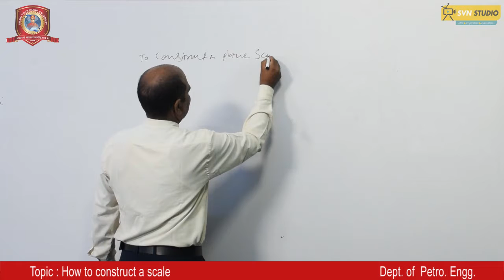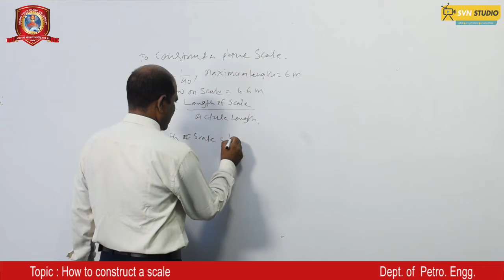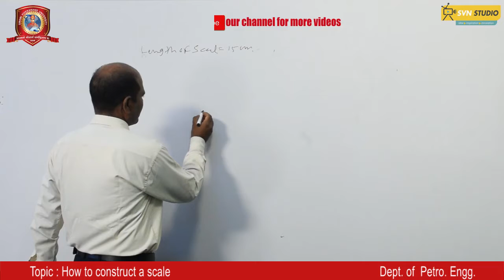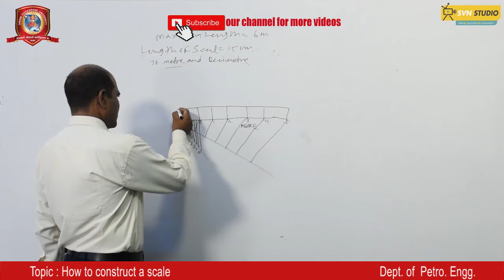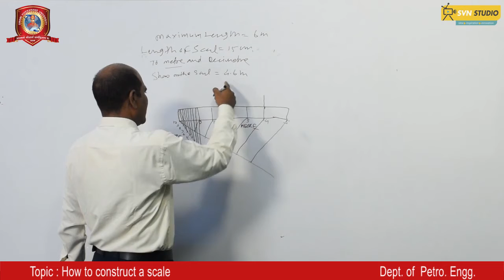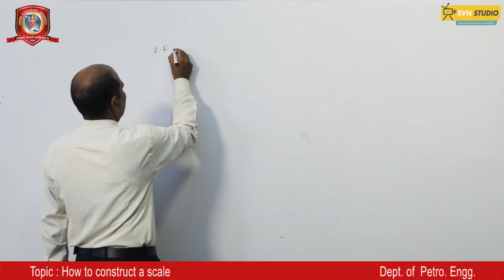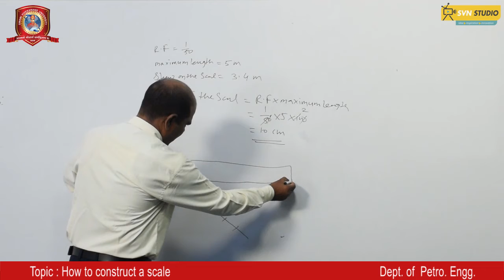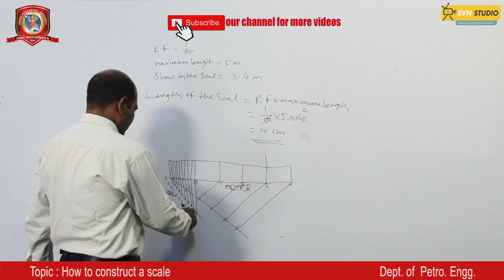How to Construct a Scale | Karan Singh Maravi | Svn University